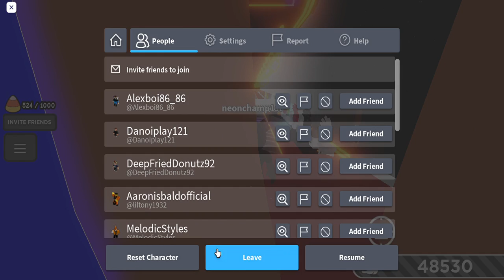LARRY IS CLONING (MUST WATCH) | Slap Battles